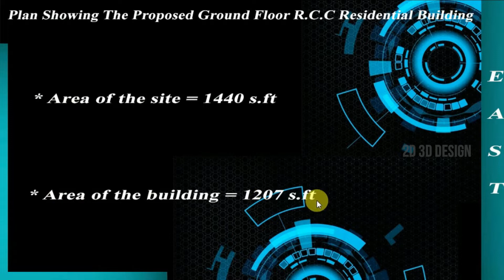3d elevation design ground floor 26x50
2d 3d Design.
Hello Friends in this video is knowledge sharing purpose only.

JOIN: 2D 3D Design & Support :

   2D 3D Design